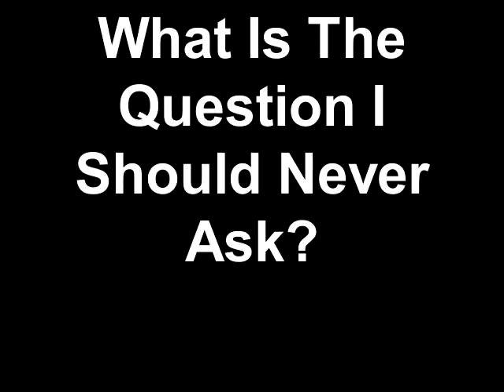13. What Is The Question I Should Never Ask?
| Read on and find out...